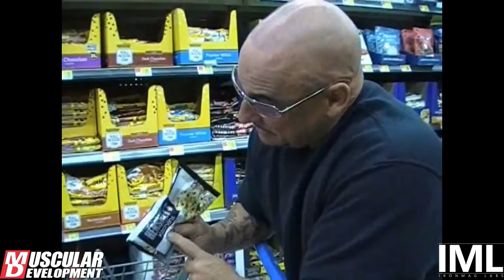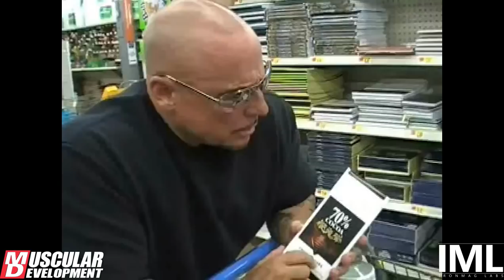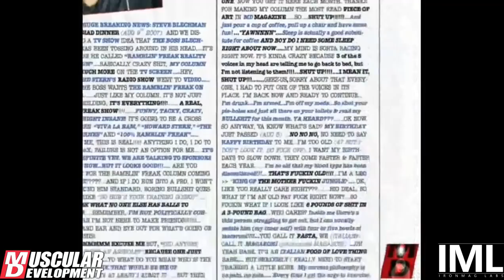The Ramblin' Freak - Gregg Valentino Uncensored! | Episode 1